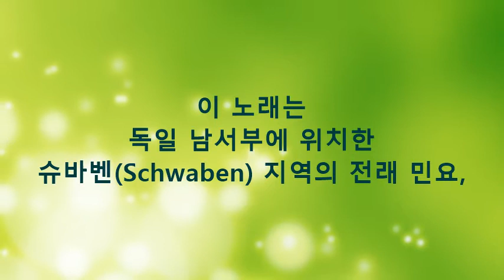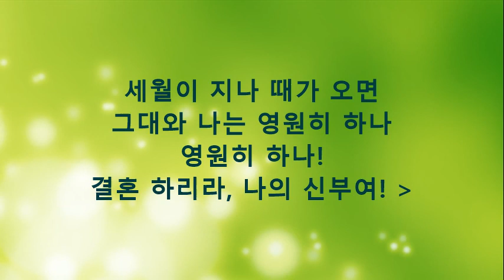노래는 즐겁다(Muss I Denn Zum Stadtele Hinaus)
이 노래의  1절은
구전으로 내려오는 것이고
2절과 3절은
바그너(Heinrich Wagner)가
작사했다고 한다

바그너에 관한 일화(逸話)도 살펴보자

늘 빚에 쫓기는 생활을 견디지 못하여
가출(家出)을 반복하던
바그너의 첫 부인 민나는
남편과 유부녀 마틸데의 스캔들을 기화로
바그너에게서 떠나버렸다

이 소식을 접한
리스트의 딸, 코지마는
바그너에게 달려가 동거부터 시작하였다

그녀의 남편과 이혼도 하지 않은 채..

코지마는
그녀보다 24세나 연상인 바그너를
한없이
존경하고 사랑해왔던 것이다

코지마를 흠모해 왔던
니체는
바그너 부부와의 우정을 이어갔고..

바그너가 작사했다는
이 민요의 3절을 소개하며 끝맺는다.

" 해가 가고, 달이 가고,
포도넝쿨 무르익으면, 무르익으면,
그날이 오면, 그날이 오면,
나 그대에게 사랑을 고백하리라.
고백하리라!
그대는 나의 신부, 그대는 나의 신부!
세월이 지나 때가 오면
그대와 나는 영원히 하나
영원히 하나!
결혼 하리라, 나의 신부여! "